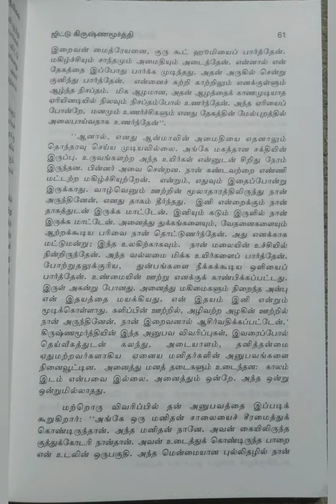இந்திய இலக்கியச் சிற்பிகள்~ஜிட்டு கிருஷ்ணமூர்த்தி/பகுதி-3@Maheswari